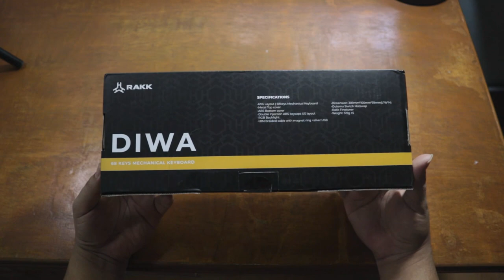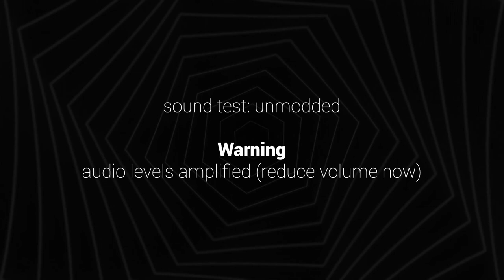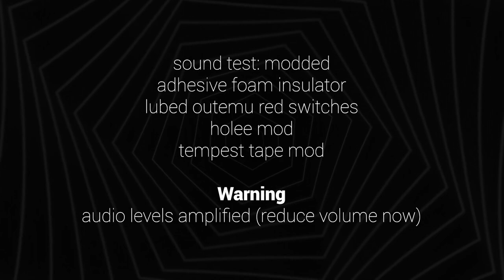Can I make a PHP1000 ($18) mechanical keyboard sound better? Feat. Rakk Diwa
Kumusta mga gamers! Happy holidays! We're taking a look at this budget keyboard made by Rakk Gears. Doesn't sound great out of the box so in this video, we're going to mod it. Is it worth it? (spoiler, yes it is).

Chapters:
0:00 - Unboxing
1:19 - Part 1 - Disassembly
2:45 - Part 2 - Modifications
5:08 - Part 3 - Assembly
6:35 - Sound Test - Unmodded
7:42 - Sound Test - Modded
mechanical keyboard lube switches, super easy mechanical keyboard upgrades, easy keyboard modding,mods to make your keyboard sound and feel better, krytox